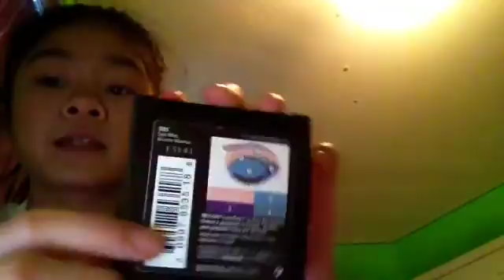Showing my eye stuff #2